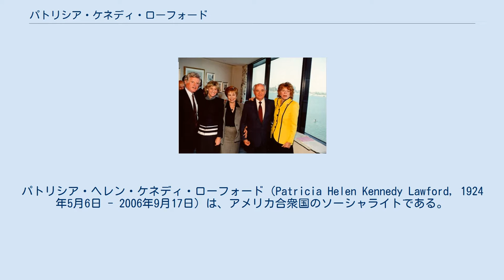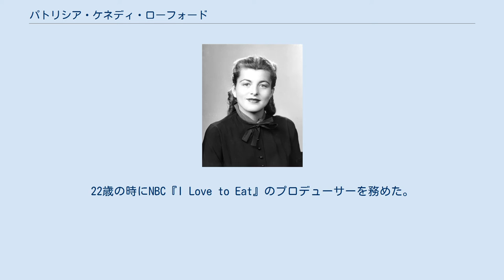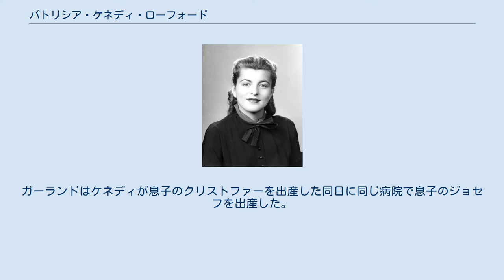パトリシア・ケネディ・ローフォード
パトリシア・ヘレン・ケネディ・ローフォード（Patricia Helen Kennedy Lawford, 1924年5月6日 - 2006年9月17日）は、アメリカ合衆国のソーシャライトである。
ローズとジョセフ・P・ケネディ・シニアの6番目の子である。
兄は第35代アメリカ合衆国大統領のジョン・F・ケネディ、上院議員のロバート・ケネディとテッド・ケネディ、義理の姉はジャクリーン・ケネディである。
1954年に英国俳優のピーター・ローフォードと結婚したが、1966年に離婚した。
 マサチューセッツ州ブルックラインで生まれる。
彼女はロンドンのローハンプトン・セイクリッド・ハート・コンベント・スクールとニューヨーク市ブロンクスビルのメープルハースト・セイクリッド・ハート・コンベント・スクールに通った。
 1945年、彼女はローズモント大学で文学士号を取得した。
大学時代は舞台作品の監督及び出演に熱心だった。
大学卒業後は映画製作者を志してハリウッドへと移った。
 彼女は歌手のケイト・スミスのラジオ番組やペイトン神父の『Family Rosary Crusade』といった愛国的で宗教的な作品の製作アシスタントとして働いていた。
22歳の時にNBC『I Love to Eat』のプロデューサーを務めた。
これはネットワークテレビで初の料理番組だった。
 1940年代に姉のユーニスを通じて英国俳優のピーター・ローフォードと知り合う。
彼らは1949年と1953年に再会した。
1954年2月に彼らは婚約を簡潔かつ公式に発表し、パトリシアの30歳の誕生日の12日前となる4月24日にニューヨークのセント・トーマス・モアのカトリック教会で結婚した。
彼らはカリフォルニア州サンタモニカに定住し、女優のジュディ・ガーランドとその家族と交流を持っていた。
ガーランドはケネディが息子のクリストファーを出産した同日に同じ病院で息子のジョセフを出産した。
 夫婦はサンタモニカでクリストファー・ローフォード（1955年-2018年）、シドニー・マレイア・ローフォード（Sydney Maleia Lawford, 1956年- ）、ヴィクトリア・フランシス・ローフォード（Victoria Francis Lawford, 1958年- ）、ロビン・エリザベス・ローフォード（Robin Elizabeth Lawford, 1961年- ）の4人をもうけた。
 夫婦はジャック・ケネディの死の直後より別居し、1966年2月に正式に離婚した。
パトリシアは以後再婚することはなかった。
 左端からテッド・ケネディ上院議員、ジーン・ケネディ・スミス、ライサ・ゴルバチョワ、ミハイル・ゴルバチョフ、パトリシア・ケネディ・ローフォード。
 離婚後の彼女はアルコール依存症に苦しんだほか、舌がんも患ったジョン・F・ケネディ大統領ライブラリー&ミュージアムや全米薬物乱用センターと働いたほか、全米文学委員会を創設した。
 2006年9月17日、マンハッタンの自宅で肺炎により82歳で亡くなった。
彼女はサウサンプトン墓地に埋葬された。